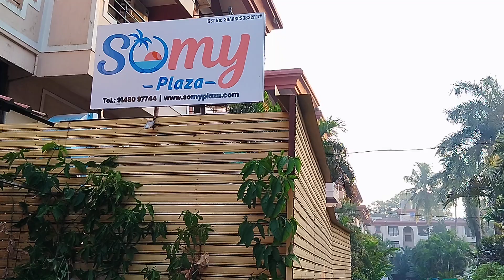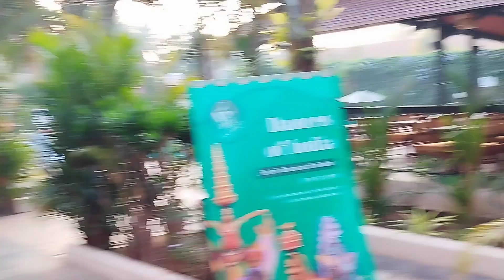Goa Tour ( Resort में लगे हुए कुछ खुबसूरत पौधे )